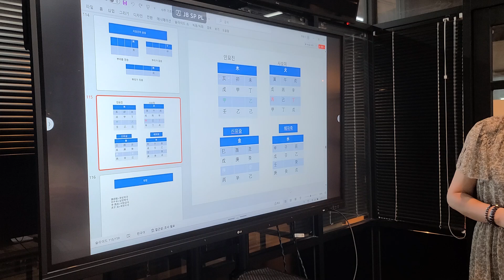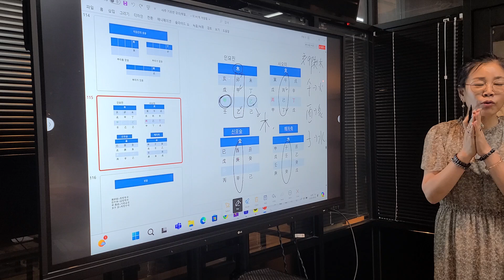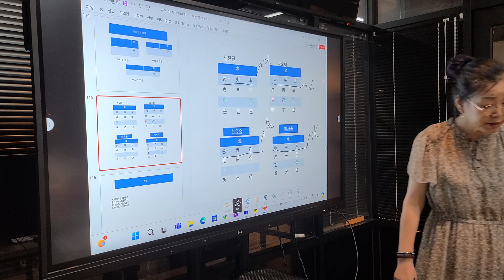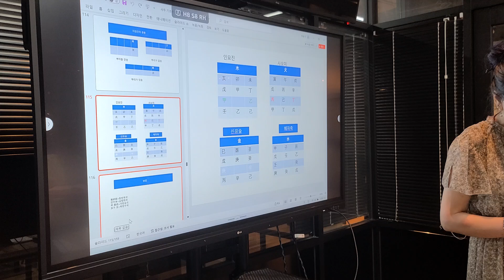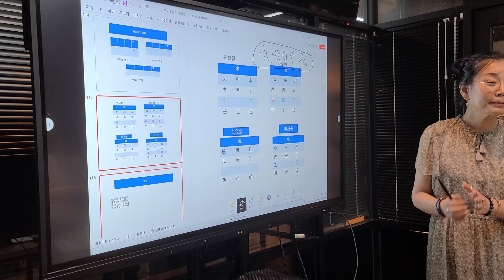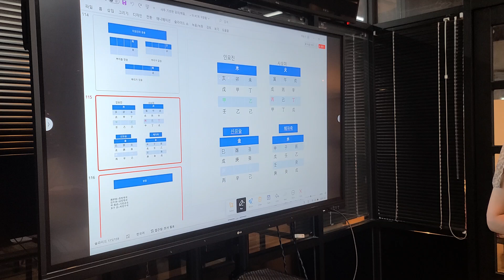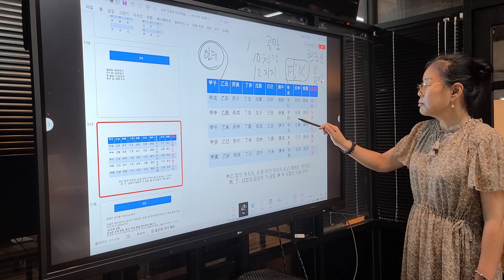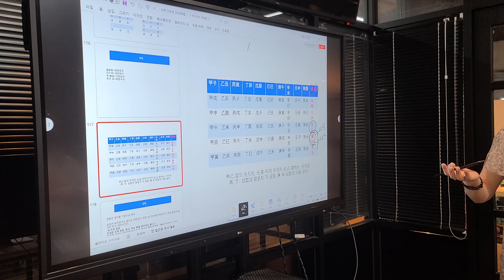2024년 사주기초강의 8월2일(2)해밀이주원교수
지장간, 삼합, 방합